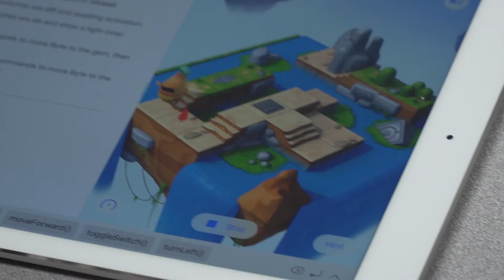UNIS Queens Short Edit Cut #2